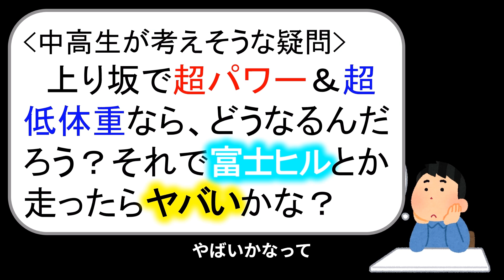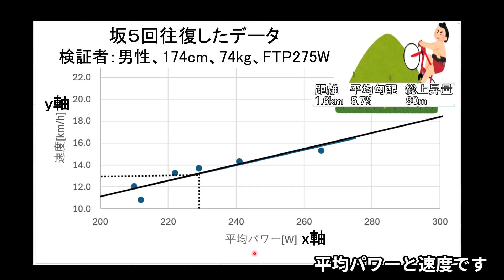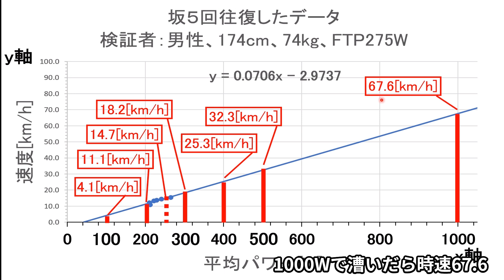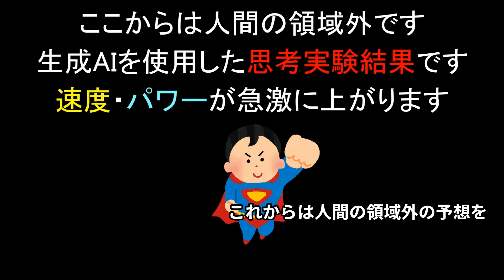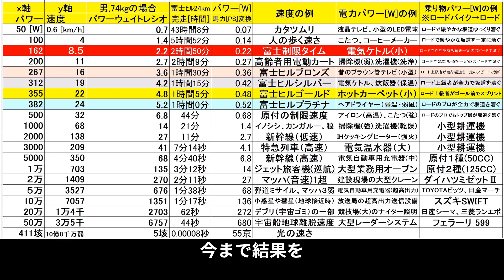富士ヒルをパワー[W]、パワーウェイトレシオを変化させて駆け上がる思考実験 プラチナ、金、銀、銅、制限タイムについて、どのくらいのパワーウェイトレシオが必要か算出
00:00　冒頭　テーマ説明
00:09　疑問　富士ヒルで限界パワーで上ったらどうなるか知りたい
00:23　富士ヒルの説明
00:16　GTA5について
01:02　短い坂道を上って基礎データを集める
02:26　シミュレーション開始
02:45　パワー50[W]　パワーウェイトレシオ0.7　完走タイム
03:06　パワー100[W]　パワーウェイトレシオ1.4　完走タイム
03:21　パワー162[W]　パワーウェイトレシオ2.2　完走タイム
03:40　パワー200[W]　パワーウェイトレシオ2.7　完走タイム
04:01　パワー267[W]　パワーウェイトレシオ3.6　完走タイム
04:21　パワー312[W]　パワーウェイトレシオ4.2　完走タイム
04:41　パワー355[W]　パワーウェイトレシオ4.8　完走タイム
05:01　パワー382[W]　パワーウェイトレシオ5.2　完走タイム
05:21　パワー500[W]　パワーウェイトレシオ6.8　完走タイム
05:37　パワー1000[W]　パワーウェイトレシオ14　完走タイム
06:06　パワー2000[W]　パワーウェイトレシオ27　完走タイム
06:27　パワー3000[W]　パワーウェイトレシオ41　完走タイム
06:47　パワー5000[W]　パワーウェイトレシオ68　完走タイム
07:07　パワー1万[W]　パワーウェイトレシオ135　完走タイム
07:27　パワー2万[W]　パワーウェイトレシオ270　完走タイム
07:47　パワー5万[W]　パワーウェイトレシオ676　完走タイム
08:07　パワー10万[W]　パワーウェイトレシオ1351　完走タイム
08:27　パワー20万[W]　パワーウェイトレシオ2703　完走タイム
08:47　パワー50万[W]　パワーウェイトレシオ6757　完走タイム
09:07　パワー411垓[W]　パワーウェイトレシオ５垓　完走タイム
09:31　結論
※訂正※
パワー411垓[W]のときは、馬力は5500京[馬力]です
‹今回の検証について・目的›
　疑問「上り坂で超パワー＆低体重なら、どうなるんだろう？それで富士ヒルとか走ったらヤバいかな？」ということから始まりました。普通にエクセルで検証したところ、面白い結果が得られました。自転車の知識や一般知識としてご参考下さい。
‹動画をどう役立てるか›
「パワーウェイトレシオについて知りたい」
「たのしく自転車・ロードバイクを乗りたい」
「パワーウェイトレシオや速度の上限を知りたい」等
思われている方はいらっしゃると思います。その解決に向けて、少しでもお役立てください。
‹通勤坂（動画作成者）について›
　12年間の長距離自転車ロードバイク通勤で体験的に学んだことを紹介します　ロードバイクやクロスバイクや軽快車での通勤・通学する方へ
素材（BGM、画像、動画は以下のサイトを利用します）
◯youtubeオディオライブラリー:
◯字幕付与アプリ　Vrew
◯いらすとや